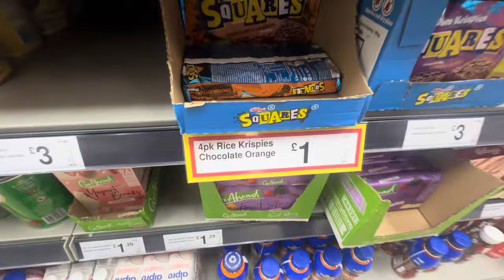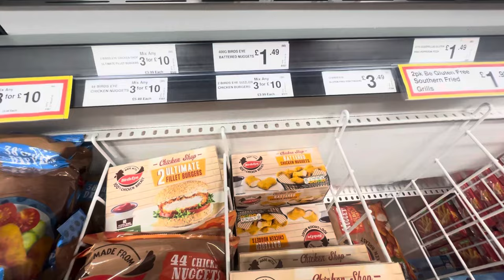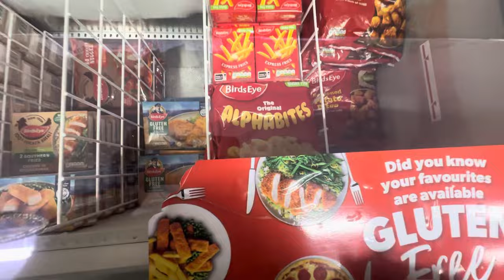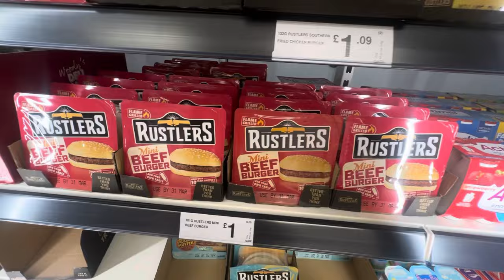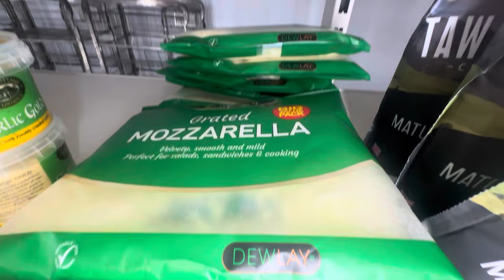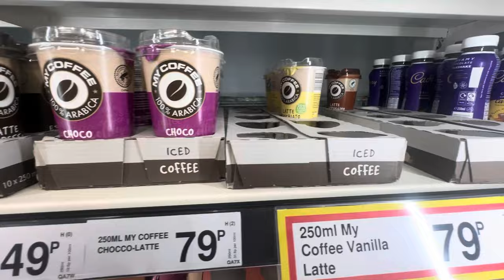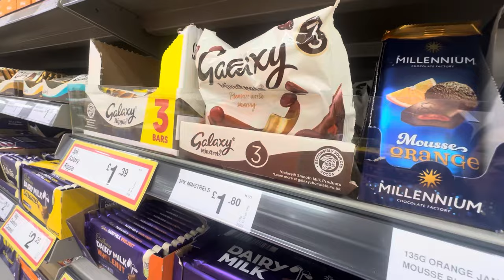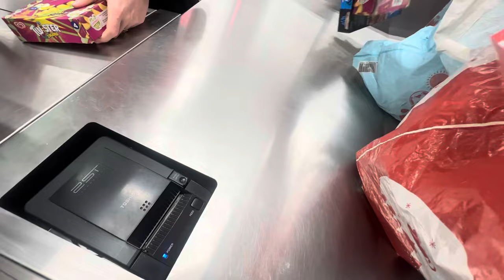FARMFOODS BARGAIN SHOPPING 😱